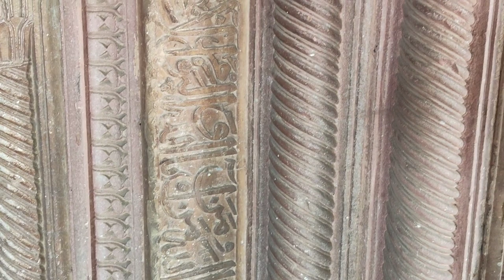Jamali - kamali masjid & tomb, mehrauli, Delhi India. built by Mughal emperor babar in 16th century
Jamali - kamali masjid & tomb, mehrauli, Delhi India. built by  Mughal emperor babar in 16th century   जमाली- कमाली मस्जिद और मक़बरे
The story of Delhi's Jamali Kamali mosque and why people think it's haunted
Although Jamali Kamali boasts of a glorious history, the haunted stories have made it a story of thRead More
Jamali - Kamali mosque, situated right next to Qutub Minar in Delhi, is a beautiful archeological site that, surprisingly, rarely features in the travel bucket list of travellers.
It's another prominent monument from the Mughal era that still stands tall amid the old ruins of Delhi, but has lost its lustre over the time. It occasionally manages to create some stir because of the haunting stories related to djinns, which people believe reside
 here.
olden India